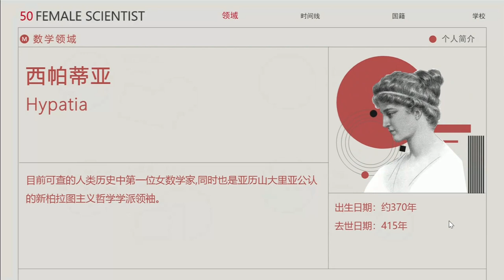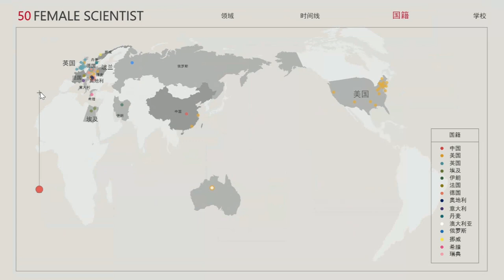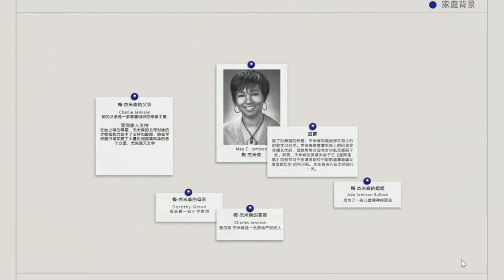College assignments: 50 pioneering women in the history of science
Overlooked Female Scientists - ( Information Visualization Interactive Form )
Teamwork :  Lim Zhu Yi ,Lai Yiin Lin
Women have made many important contributions to science over the centuries. But too often, as we can see in books and academic courses exploring the history of science, these extraordinary, groundbreaking women who changed the world are ignored. Few, whether children or adults, can name more than two or three female scientists in history. Because no one has ever addressed women scientists in terms of education and knowledge, and most of what we know is Edison and Newton and so on. So we can find that in the history of science, the achievements of female scientists are more likely to be ignored. In the long history of science, women, who account for one-half of human beings, have been suppressed for a long time. Almost every early female scientist was burdened with some kind of original sin. All these reasons make us more determined to choose women scientists as our theme, seeing these women scientists strive for and carry out revolution and change for our modern girls, and they open up new paths in their respective disciplines. From determining the size of the universe to unlocking the secrets of the genetic code, these women forever changed the way we see the world.